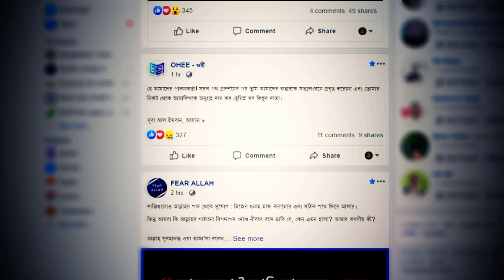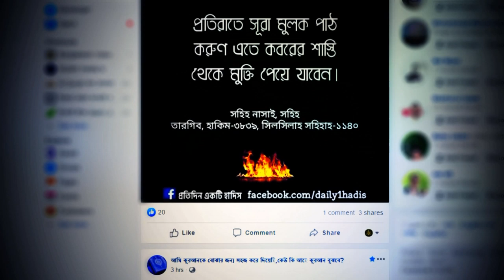আপনি জান্নাতি বা জাহান্নামী হলেও কাল হাশরের মাঠে আপনাকে আফসোস করতেই হবে jannate afsos kora